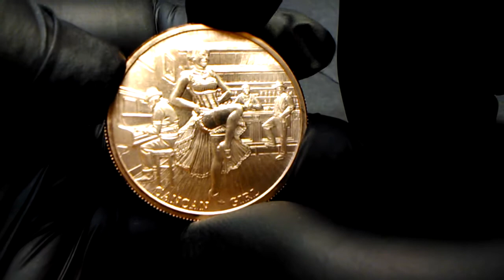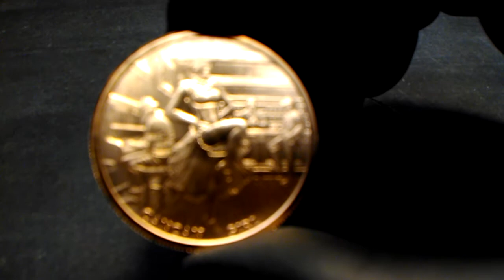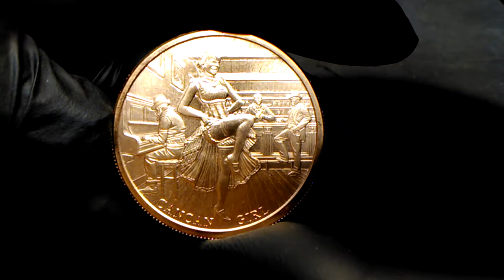A Copper Round With A Can Can Girl.